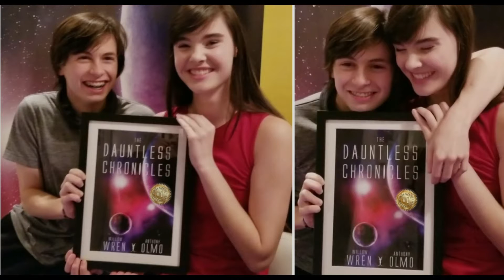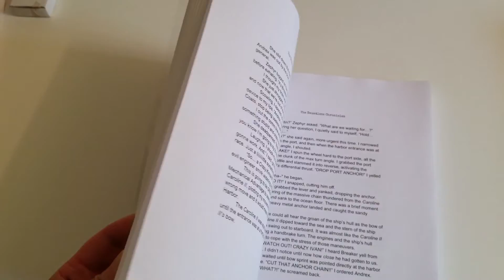#1 The Dauntless Chronicles - Teen coauthors' REEL of APPEARANCES!!! TV and Radio Interviews & MORE!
Teen Authors, Willow Wren & Anthony Olmo, are highlighted in this awesome REEL of APPEARANCES!!! The #1 Sci-fi/Fantasy novel, The Dauntless Chronicles, will keep you on the edge of your seat!!